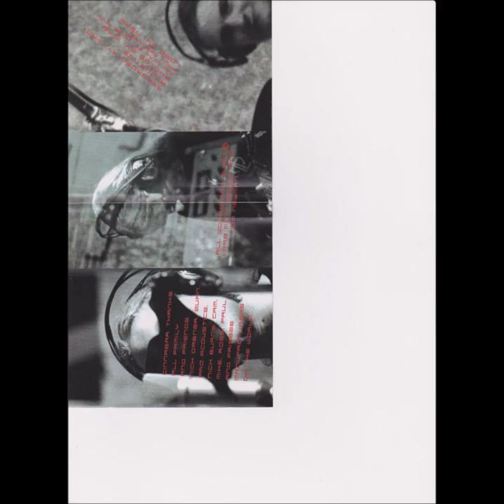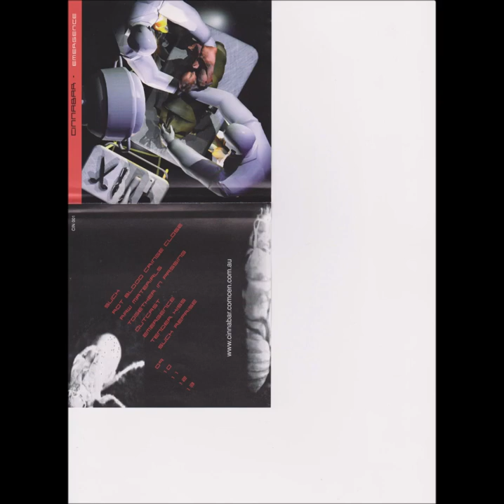Cinnabar- Emergence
Suck
Rot Blood Cringe Close 2:37:70
Raw Materials 5:08:10
Together In Passing 10:17:17
Outcast 15:32:00
Emergence 18:57:00
Tender Kiss 22:17:30
Suck Reprise 30:42:00
Bonus 33:05:60